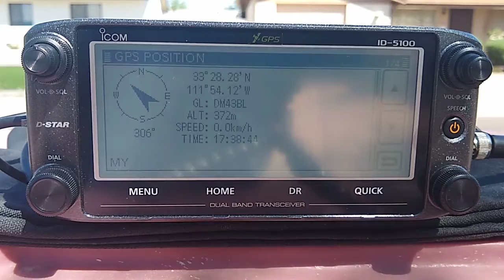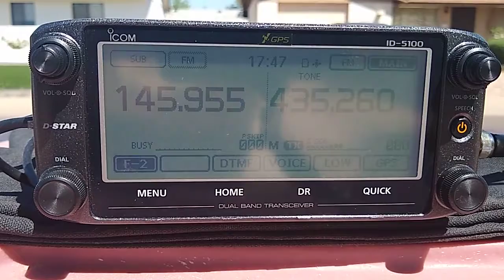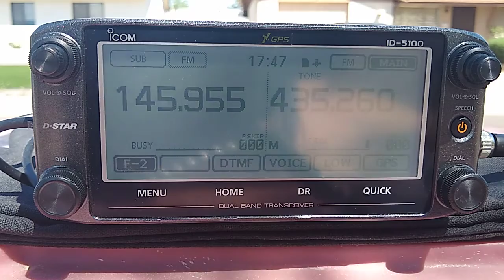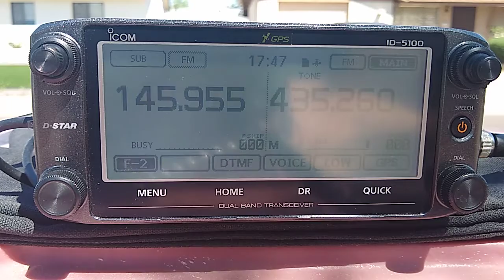Working AO-91 in Arizona - 12 April 2021 @ 1738-1748 UTC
Working the AO-91 satellite from Scottsdale, Arizona (DM43), on Monday 12 April 2021 at 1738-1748 UTC. This was a 34.4-degree pass to the east of central Arizona. Stations were heard from Mexico, much of the continental USA, and Canada.

WD9EWK used an Icom ID-5100 2m/70cm FM/D-Star transceiver, transmitting at 15 watts into an Elk Antennas handheld 2m/70cm log periodic.